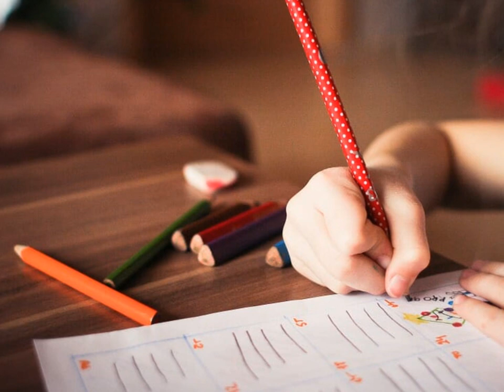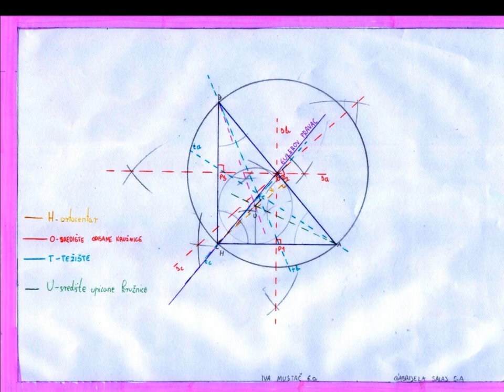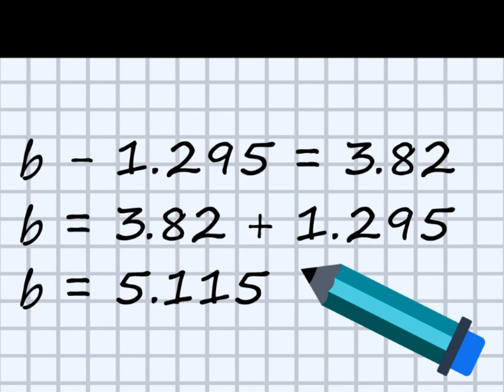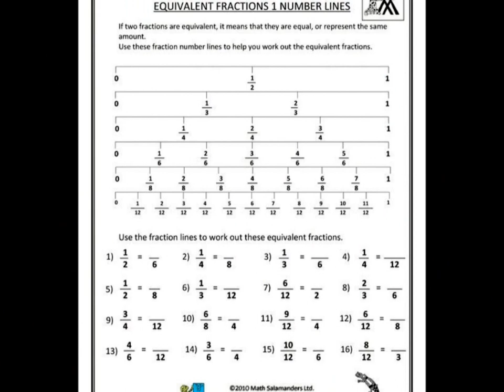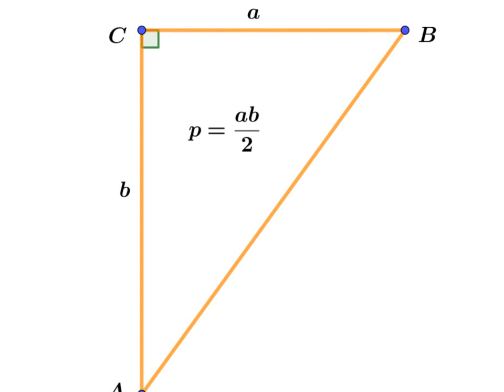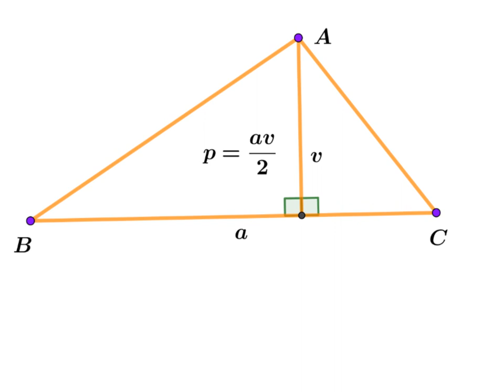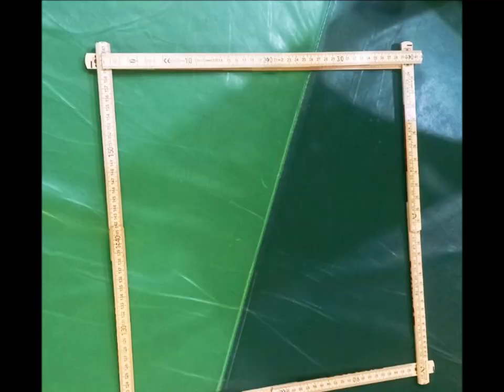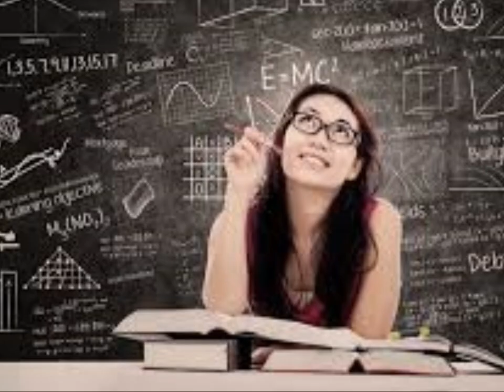6. r početak, Matematika, uvodni sat